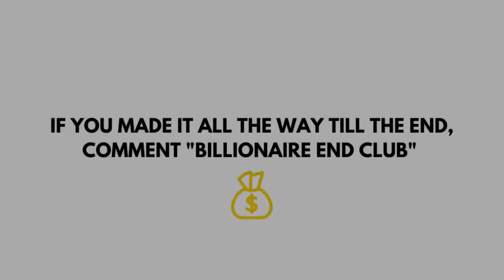BILLIONAIRE Luxury Lifestyle 2021 BILLIONAIRE MOTIVATION JOIN THREE COMMA CLUB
How would an extra $10,000 a month change your life? You can find out for yourself! This is the easiest way to start a profitable, passive-income-producing business! It’s time to build your own Empire! This is only for the Action-Takers. You’ll love this.